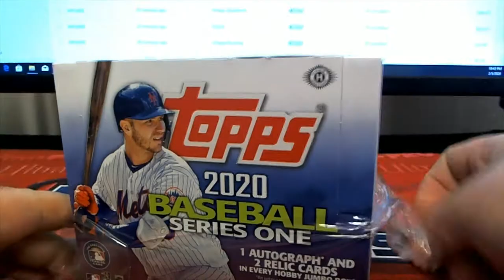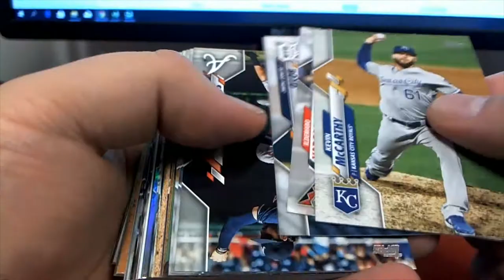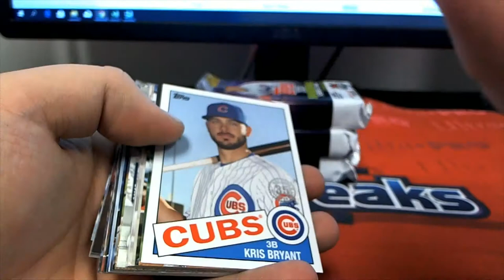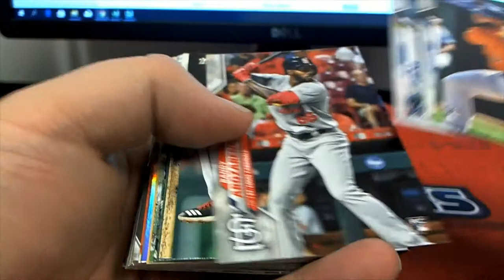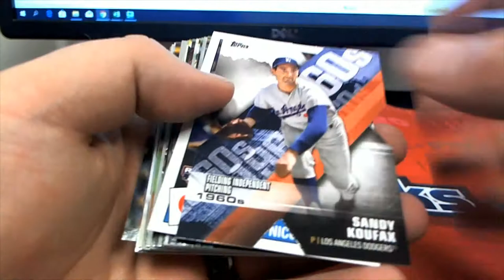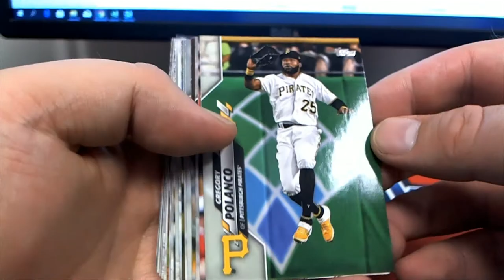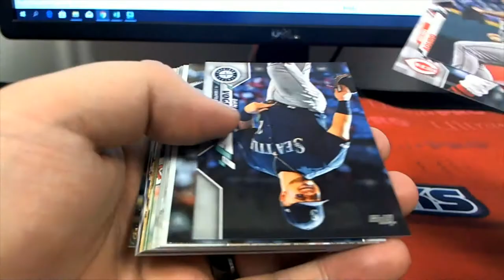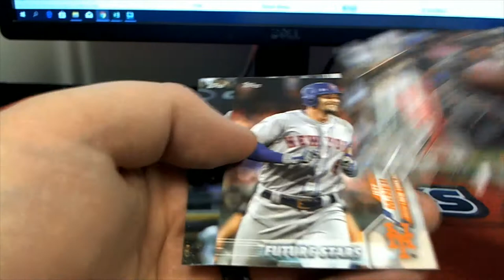2020 Topps Series 1 Baseball Jumbo Box ID 20TS1BBPYP102 FOR 4 RIPS FOR JORDAN S